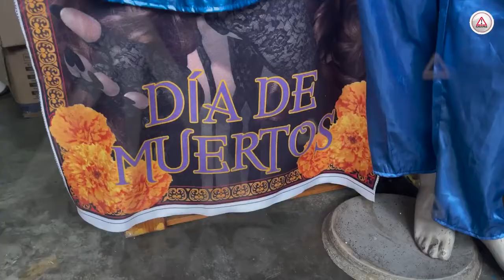¿Ya tienes disfraz para halloween?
Están con todo y sin miedo, comerciantes que venden o rentan disfraces en Tuxtla Gutiérrez; tienen altas expectativas luego de dos años de confinamiento por la pandemia.